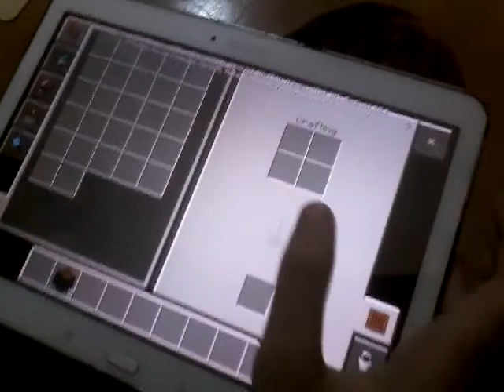cool guys game